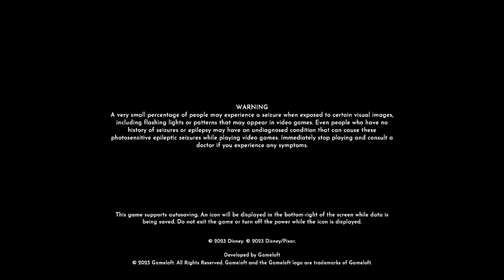Disney's Dreamlight Valley Part 199 (Microphone)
My livestream went out. I was planning to quit after that mission anyway.